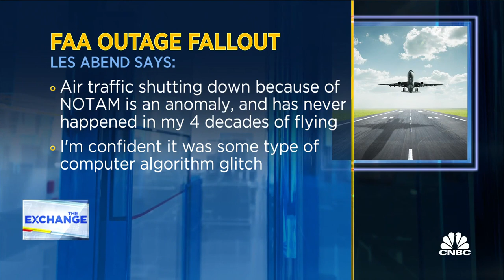Fallout of this morning's FAA shutdown, with Flying Magazine's Les Abend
Les Abend, former pilot and contributing editor to Flying Magazine, joins 'The Exchange' to discuss the recent FAA system failure, efforts to modernize airline operation systems and the potential weaknesses that contributed to the outage.